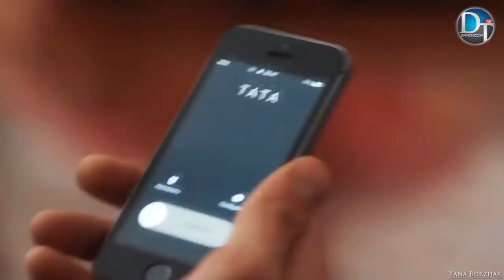denov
alijon eshonqulov